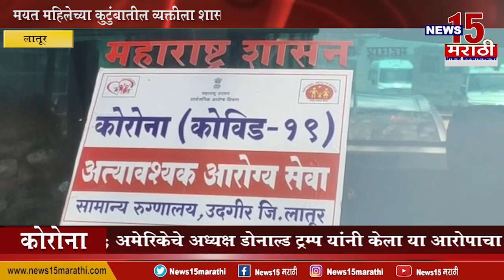लातूर | उदगीर येथील कोरोना पॉझिटिव 70 वर्षीय महिलेचा मृत्यू:- जिल्हाधिकारी | News 15 मराठी